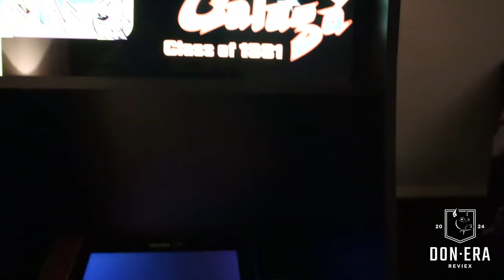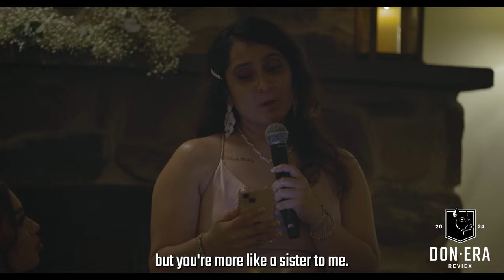Officiating My Sister's Wedding |Wedding Day Vlog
SO, today I got my sister married! Shout out to her and Brian for giving me the honor of officiating their wedding.

I know I have been gone for a while because this video took me 3 MONTHS TO EDIT.

Yo Toy Bien (feat. Paramba) by Crazy Design, License ID: ELwRBzKYw3y
OUT FRONT by Jack Harlow,  License ID: WZrwRjdDkaJ
Hol' Up by Kendrick Lamar,  License ID: kD1EYAW512w
Money Forever by Lil Baby, License ID: 5apOVPbvR3l

Cuanto Te Quiero by Los Plebes Del Rancho De Ariel Camacho,  License ID: JVMEBLnA8vj

Watch:
 • I Am OK — Vishmak | Free Background M...